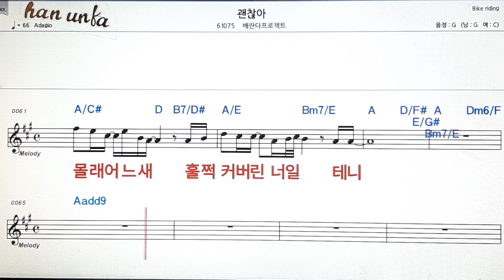괜찮아/베란다프로젝트👍노래 반주, 코드 악보,가라오케💋Karaoke*Sheet Music*Chord*MR